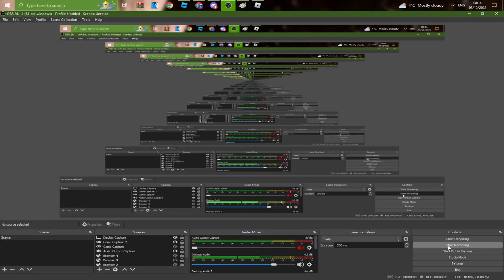*SNEAK PEAK OF THIS NEW HUNTER X HUNTER ROBLOX GAME (CHECK DESCRIPTION)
Click and download and create your account so you can earn some crypto and gaming item and currency